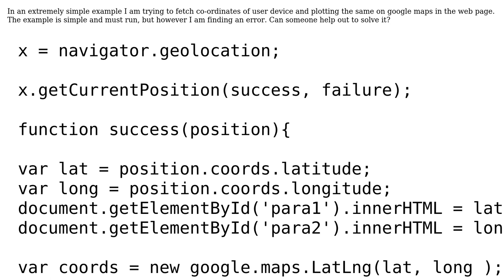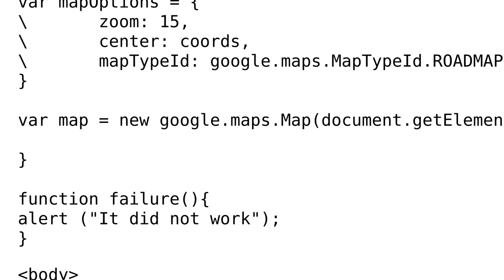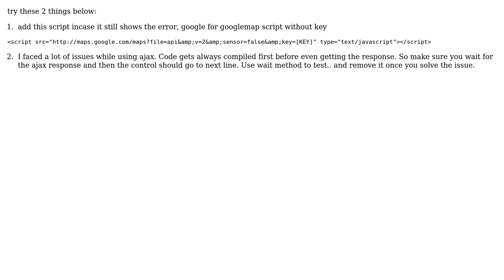HTML5 Geolocation simple example not working (2 Solutions!!)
HTML5 Geolocation simple example not working

With thanks & praise to God, and with thanks to the many people who have made this project possible! | Content (except music & images) licensed under CC BY-SA | Music | Images & others | With thanks to user Skeptic Scribbler user Deadpool and the Stack Exchange Network Trademarks are property of their respective owners. You are responsible for your own actions.